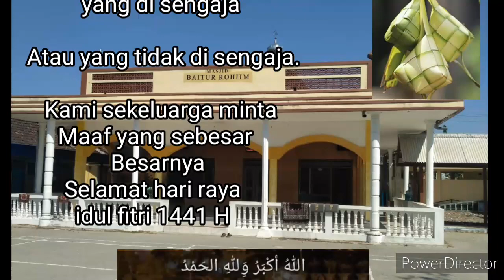Takbir hari raya idul fitri 1441 H. panemon-sugihwaras-Bojonegoro Jawa Timur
Takbir Hari Raya idul fitri 1441 H.
Masjid panemon-sugihwaras-Bojonegoro-Jawa Timur.